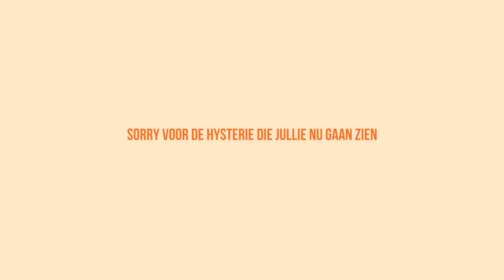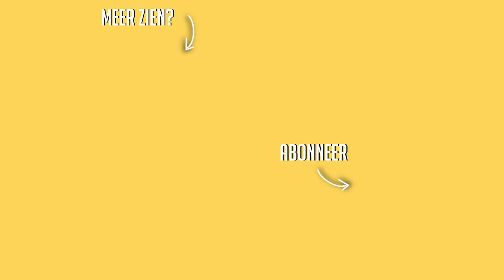Drukke schoolweek + Wie is de mol?? ☆ WEEKVLOG No. 181